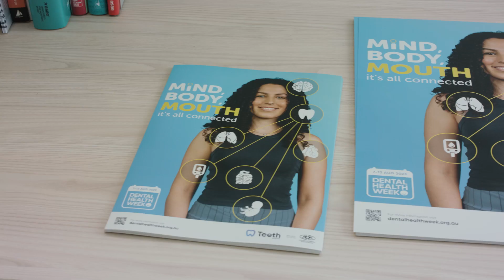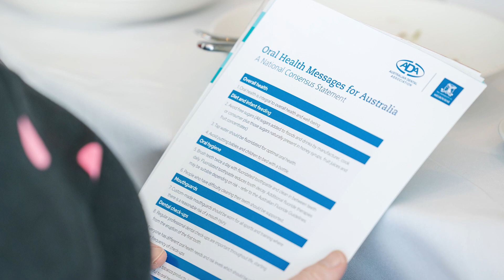Dental Health Week 2023 wrap up